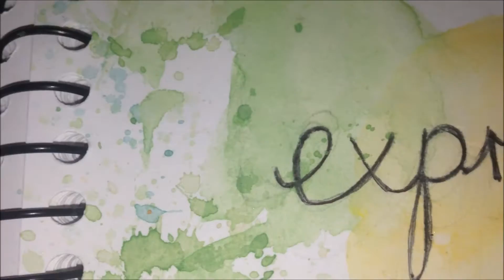Audrey Hepburn - Funny Face Painting ♥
I decided to flow with my creative side and paint an Audrey Hepburn "Funny Face" inspired watercolour. I hope you all like the video!

It is dedicated to my wonderful friend Matthew (Audrey Hepburn Fan), as my reference photo is his display photo.

I also wish everyone a Happy New Year. May you all end it surrounded with positivity and people you love ♥